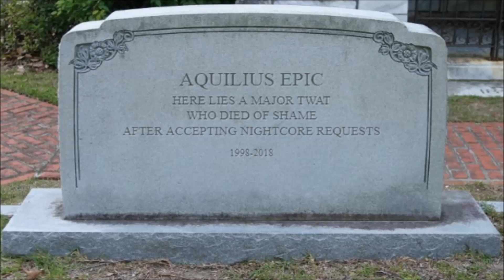This video will DOOM my channel!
Nightcore "I like Girls with Dicks" by Swag Ninja with Audiosurf Gameplay by Mr Aquilius Epic
This Nightcore was a request! Post your own wish in the comments below.
Apparently I lost a bet or something so I was forced to upload this video. not my first ever trashcore, but still. a back to the roots I wish I could avoid.
I am saving up for a decent PC system. It would be very appreciated. :)

I am not the original owner of any audio or video material used in the video.